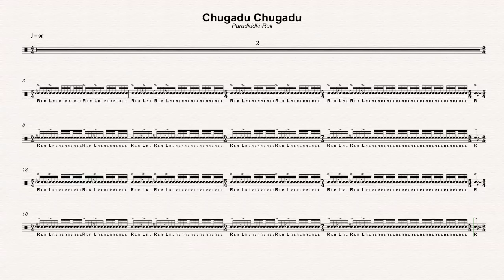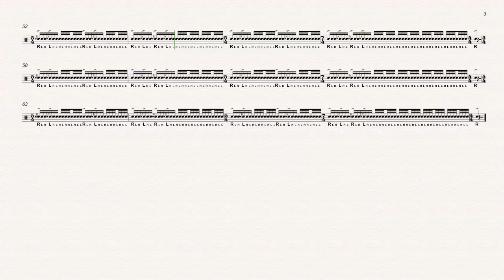90 Chugadu Chugadu Paradiddle Roll